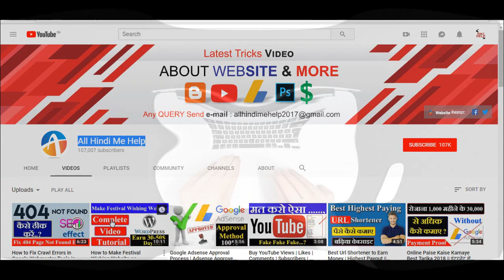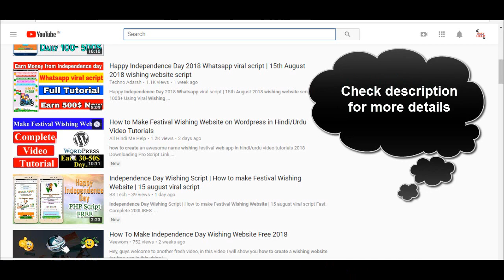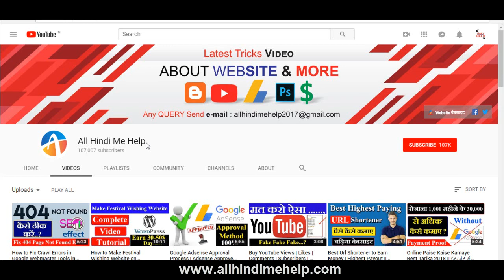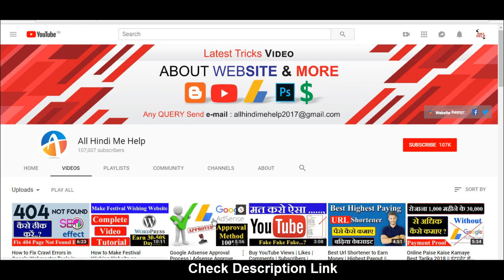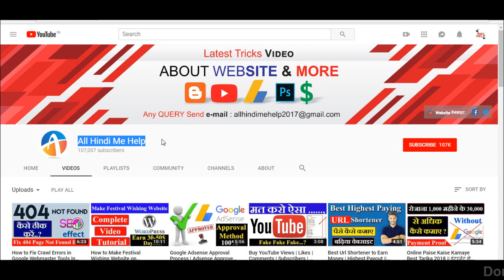Festival Wishing Website पर काम करे या नहीं ! My Opinion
Happy independence Day viral scripts website create karke work kare ya nahi sab kuch details me kya wishing website par google adsense ke ads laga sakte hai

Is video  ko acche se dekhiye isme btaya hu festival wishing website par kam karna chahiye nahi karna chahiye is video me discussion kiya hu

बैठे ऑनलाइन पैसे कैसे कमाए

Top 5 Secret Whatsapp Tricks You Never Know in Hindi

Important Post
Top 5 Smartphone Hidden Features